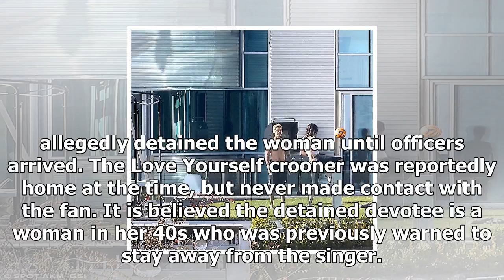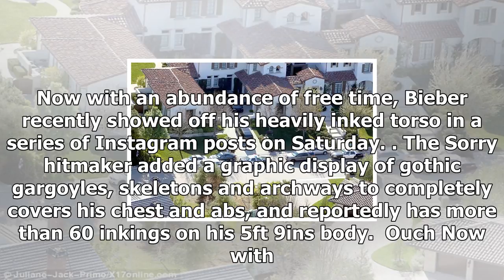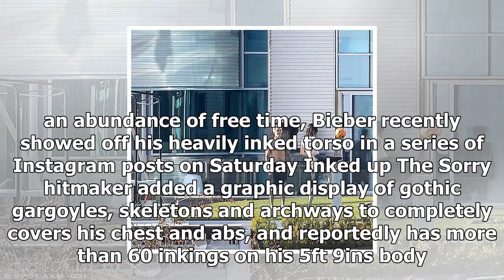Justin bieber fan arrested on la property